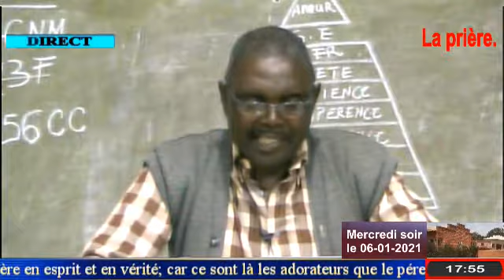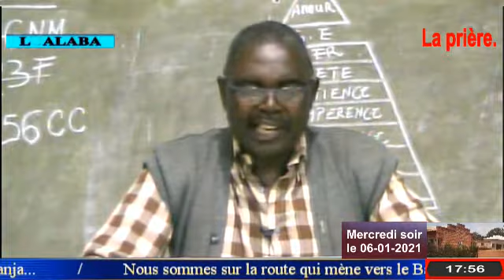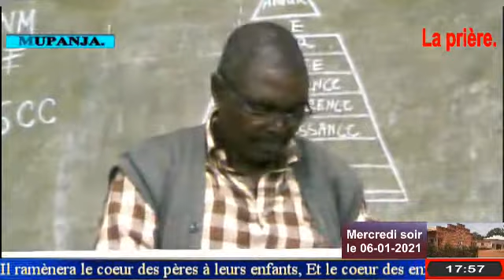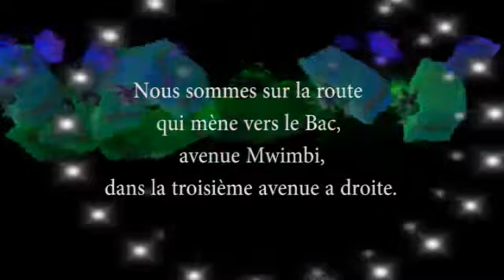06 LA SORTIE, Mercredi soi 06 janvier 2021 05 55 01